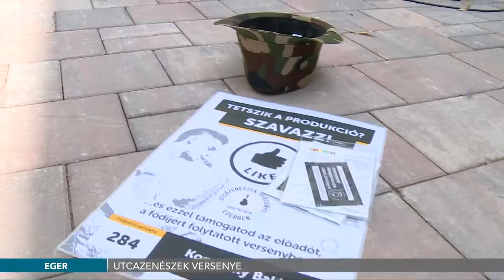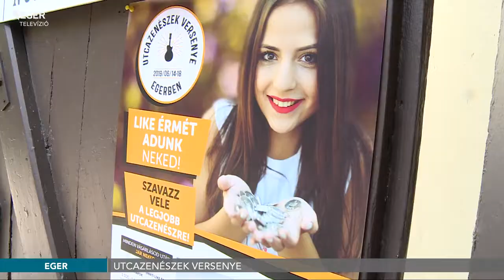Utcazenészek Versenye Egerben - 2019.06.14.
Kétszáz zenész tizenhat helyszínen lép fel idén az Utcazenészek Versenyén Egerben. A június 14-18 között megrendezett eseményen a közönség mellett, szakmai zsűri dönt az egymillió forintos fődíjról.